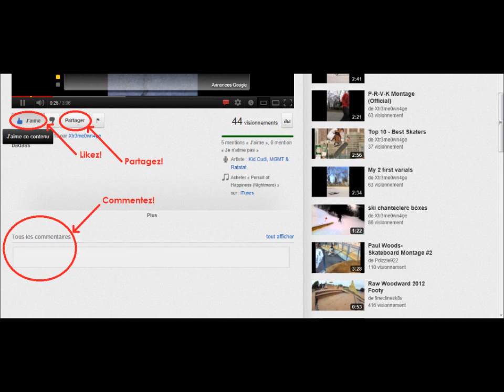Tippman Challenge 2012 (sans texte)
Badass